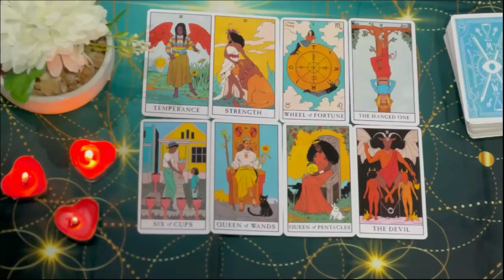PISCES🤯What they JUST FOUND OUT ABOUT YOU gave them CHILLS and now they CAN'T STOP...🤯